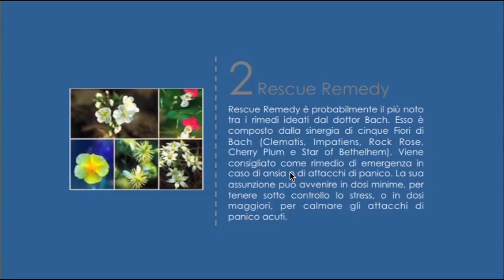Promo Emozioni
Antonio Pisano
Operatore Olistico

Trattamenti eseguiti da Antonio Pisano presso lo studio:
Tuo Benessere - Via Tommaso Grossi, 9 - Seregno (MB)